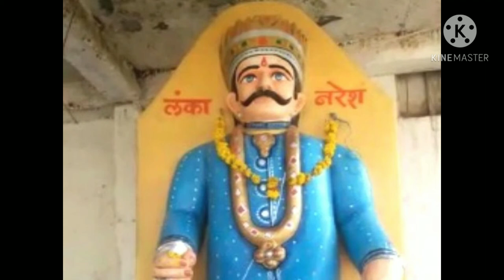రావణాసురుడిని పూజించే గ్రామం. ఒక్క సంవత్సరం రావణ జాతర చేయకపోతే ఆ ఊరికి అరిష్టం.వినండి ఆ ఊరు గురించి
రావణ ఆలయం